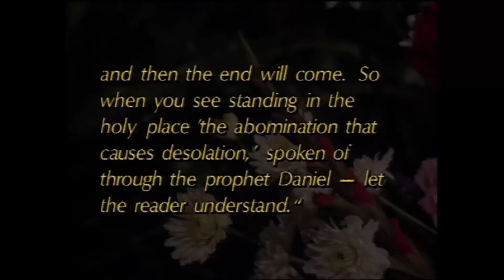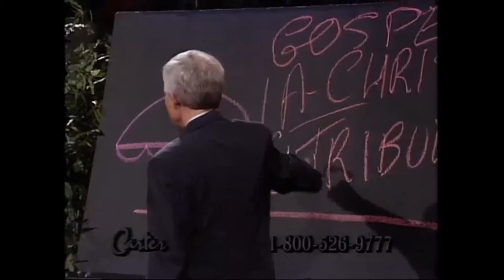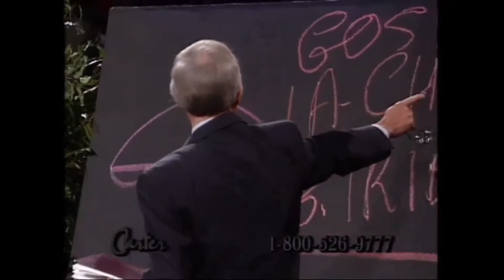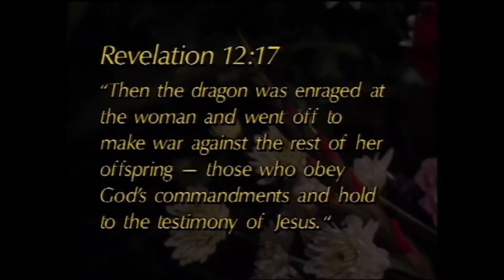Carter Report, John Carter: Gospel of a bleeding Christ, rapture and Israel of God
A bleeding Christ is who we worship.